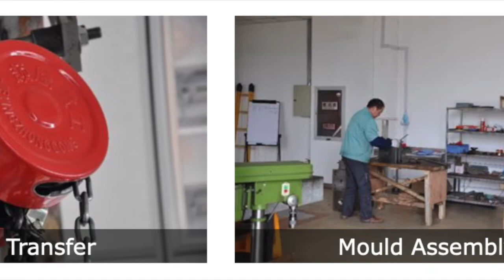The Manufacturing of VHMED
VHMED is an end-to-end, integrated manufacturer of advanced devices for minimal invasive therapies.

We are working closely with the leading surgeons in Asia and Europe to develop novel laparoscopic tools for modern healthcare. We attend laparoscopic procedures in various specialties, general surgery, colorectal, gynaecology and urology to understand the clinicians’ needs in order to translate the needs to versatile instruments.